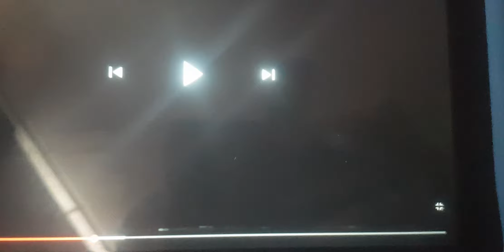Cartoon Network - Next: Goosebumps (New Episode variant)